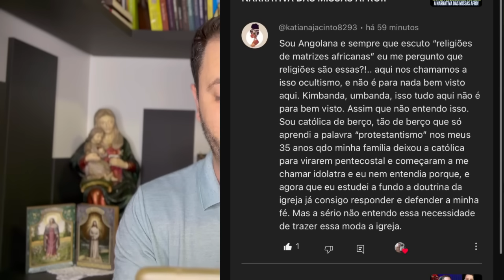DANÇARAM ATÉ O CHÃO NO MEIO DA MISSA!!